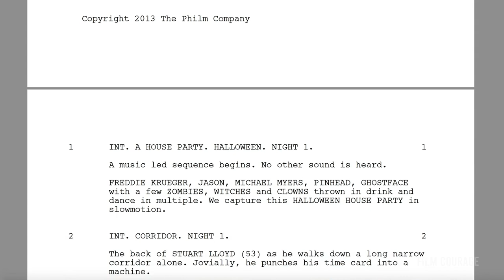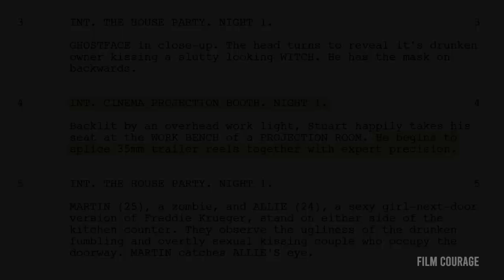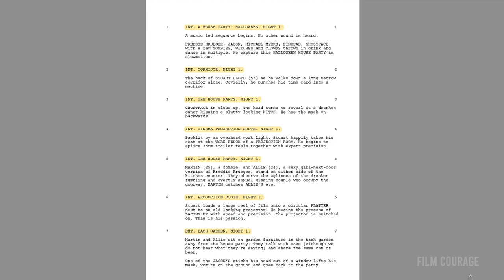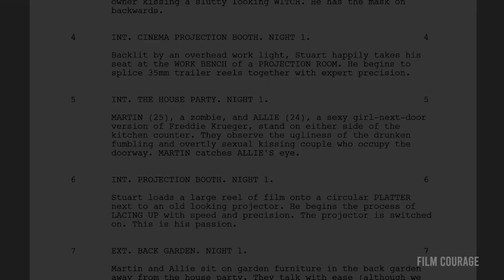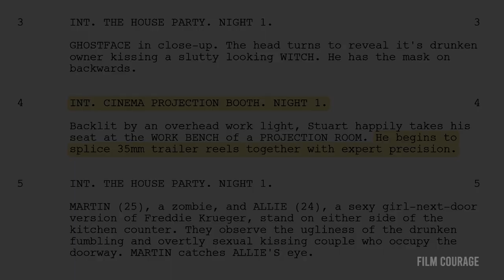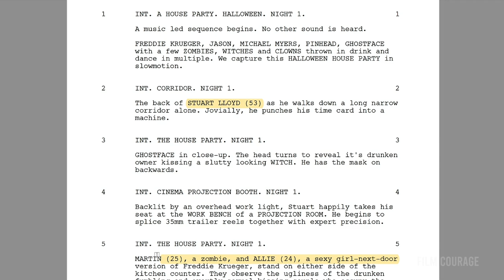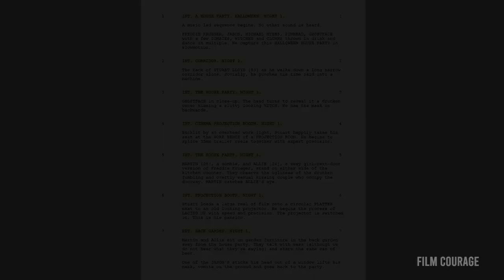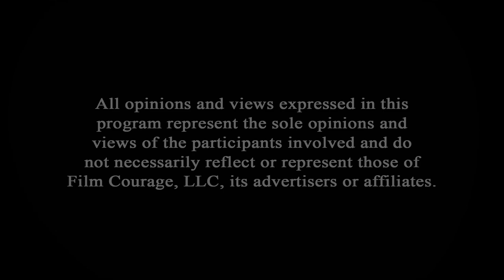How To Write The First Page Of A Screenplay |The Last Showing - Phil Hawkins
Phil Hawkins is an award-winning commercials and features director. He's directed hundreds of television ads globally and made five feature films released by Sony Pictures, Lionsgate and Netflix. Most recently he's written and directed Star Wars: Origins, a film shot location in the Sahara Desert that's taken 3 years to make combining his love of Star Wars and Indiana Jones in a unique re-telling of the beginnings of the saga. Phil also has a Youtube channel where he chronicles his film life

AUDIO